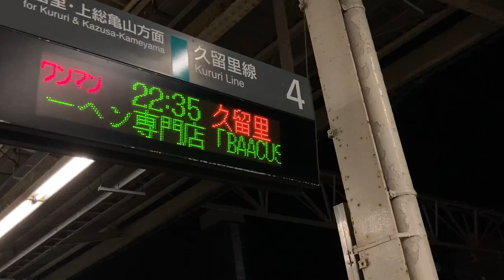JR東日本 木更津駅 ホーム 発車標(LED電光掲示板) その2